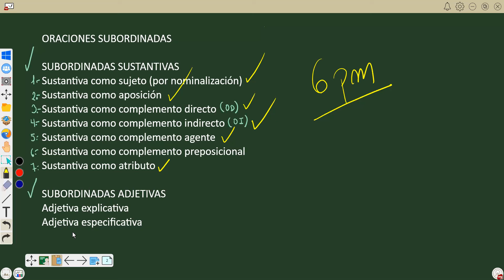LENGUAJE , SEMINARIO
Curso: Lenguaje
Tema: SEMINARIO
Prof: Carlos Jabel
Academia Preu 100% virtual
XTUDIA.ONLINE